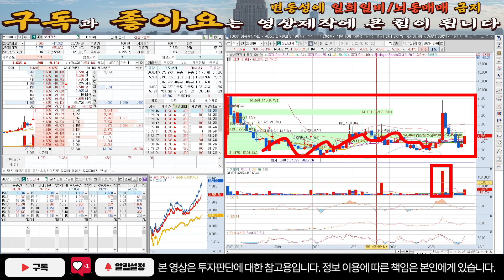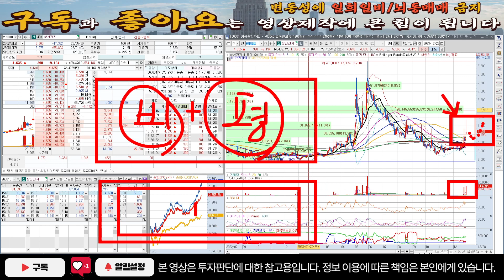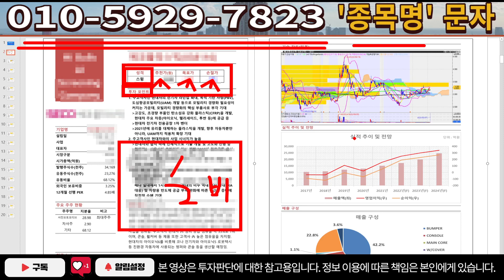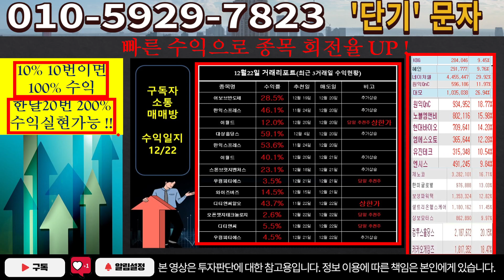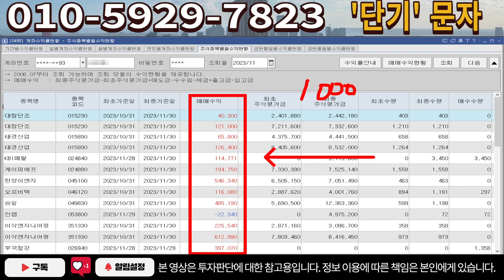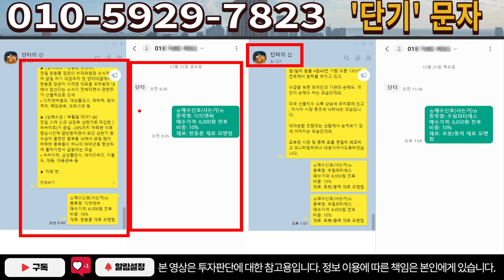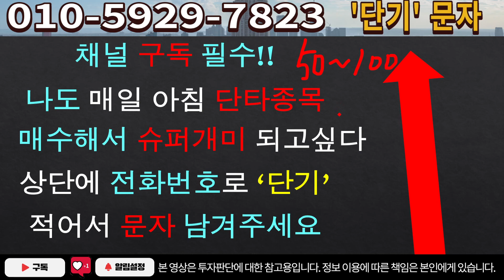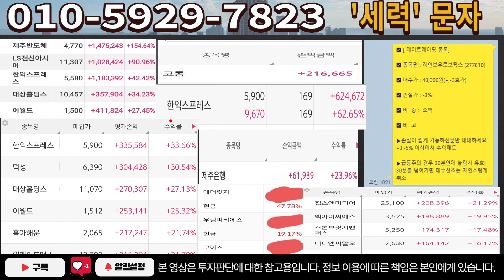[주식]상신전자 - 크게 벌기 위한 이 방법! 이 성공 원칙 공개합니다!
실시간 구독자소통 카톡방 투자정보 텔레그램